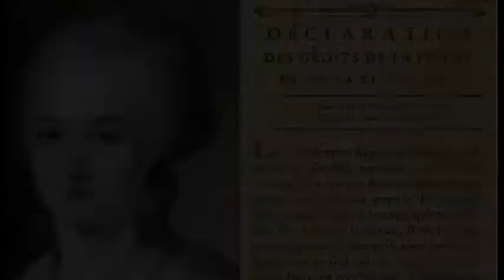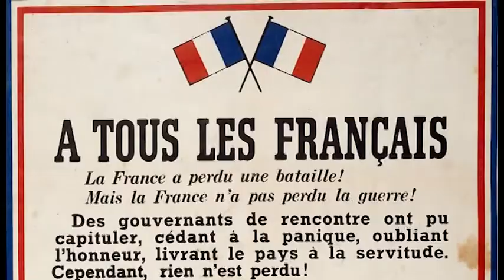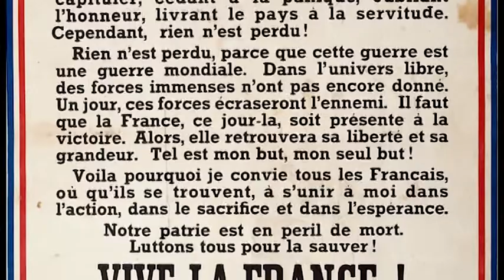Le 21 avril 1944, Les Françaises deviennent électrices et éligibles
Olympe de Gouge, Simone Veil, Simone de Beauvoir, Louise Weiss… Sont quelques unes des femmes qui ont participé à l’évolution des mentalités et des mœurs concernant le statut de la femme en France.

Ce sujet est particulièrement important pour moi. Je fais partie de cette catégorie de personne qui croit en l’égalité homme / femme.

Je parlerais aujourd’hui du 21 avril 1944. C’est à cette date que le droit de vote et le droit d’être élus à été permis aux femmes en France.

 C'est une des grandes victoires du siècle dernier concernant l'égalité entre les sexes...

Salut à toi et bienvenue sur ma chaîne,
Moi c'est Emmanuelle. Mais tu peux m'appeler Manoue.

Je suis passionnée d'histoires et par l'histoire!
Plus précisément, ce qui m’intéresse sont les anecdotes historiques... Qu'importe le thème...

Alors j'ai décidé de combiner tout ça et de créer ma chaîne YouTube.
L'idée ? Raconter un fait historique en rapport avec la date du jour.

J'espère que mes courtes vidéos te plairont.